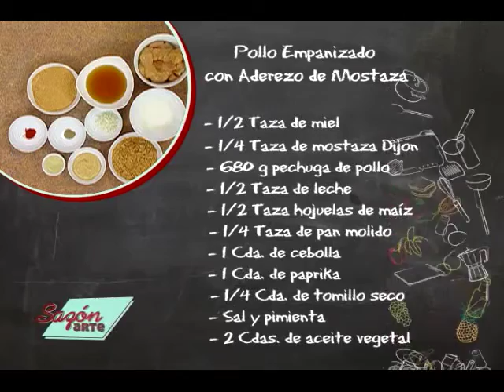Receta para Preparar Pollo Empanizado con Aderezo de Mostaza